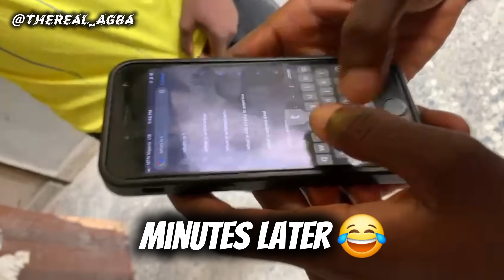ASKING COLLEGE STUDENTS WEIRD QUESTIONS *PART 2* GONE WRONG 😭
I bring to you one of my best videos yet hope you enjoy it tho